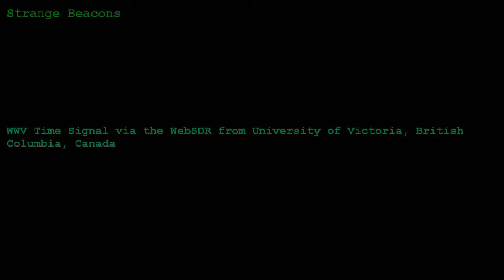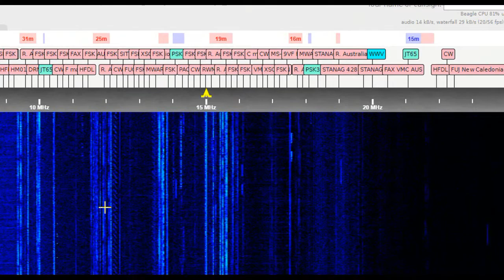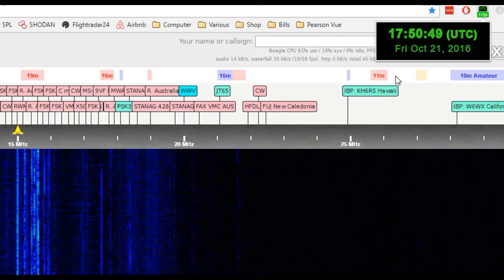WWV Time Signal with weather warning via University of Victoria WebSDR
WWV Time Signal via University of Victoria WebSDR, with weather warning. WebSDR link: kiwisdr.ece.uvic.ca:8073